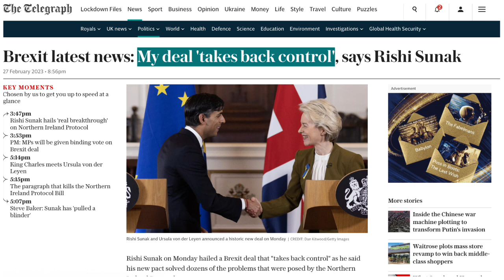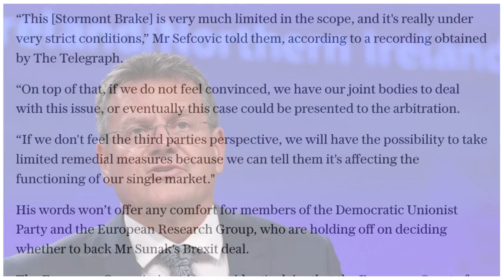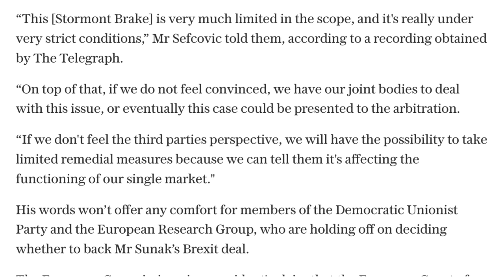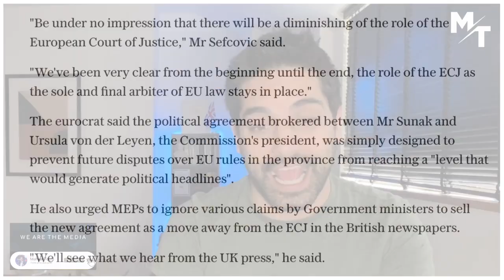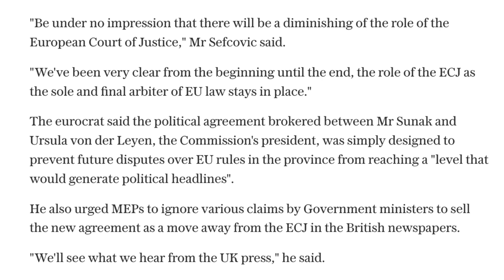🚨 BREAKING: EU Chief Confirms Rishi’s Brexit Is FAKE In Leaked Recording